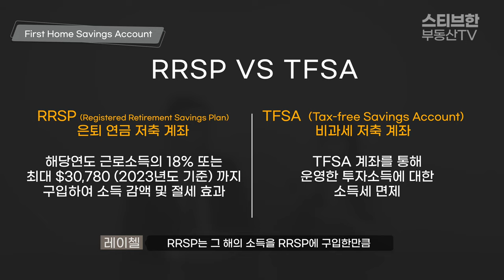새로운 비과세 저축 FHSA 다 알려드림! | 스티브한 밴쿠버 부동산 TV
안녕하세요.
스티브한 부동산TV 입니다.
2023년 4월 1일부로 개설 가능한
새로운 비과세 저축프로그램 FHSA 꿀 정보 알려드립니다.
궁금하신 부분은 언제든지 편하게 아래 연락처로 문의주시기 바랍니다.